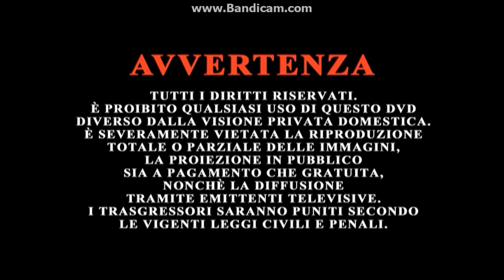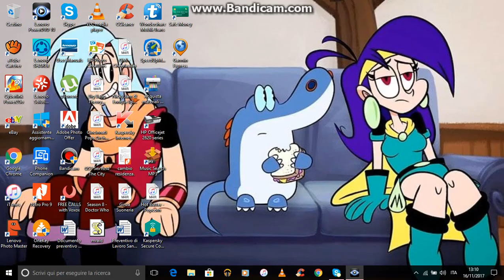Opening To I Nostri Ragazzi 2014 DVD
1.01 Distribution Video Logo
2.Warning Screen
3.DVD Menu
4.01 Distribution Logo
5.Rai Cinema Logo
6.Rodeo Drive Logo
7.Giornate Degli Autori Venice Days Logo
8.Start Film